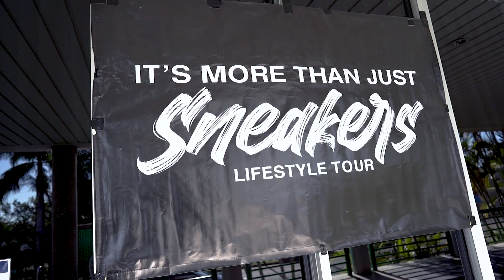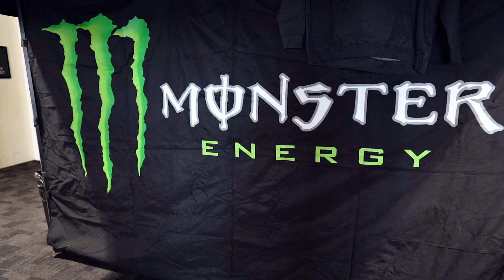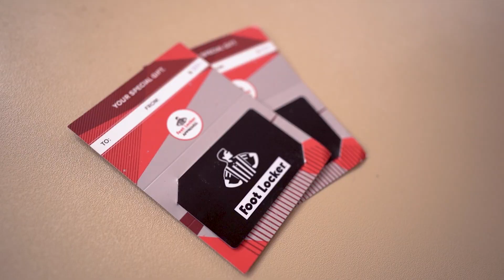"It's More Than Just Sneakers" Lifestyle Event 2023 - Brisbane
The Kickz Stand presents "It's More Than Just Sneakers" Lifestyle Event 2023 - Brisbane

When: Saturday, 10th of June 2023

Where: Beenleigh Events Centre - Kent Street, Beenleigh QLD 4207